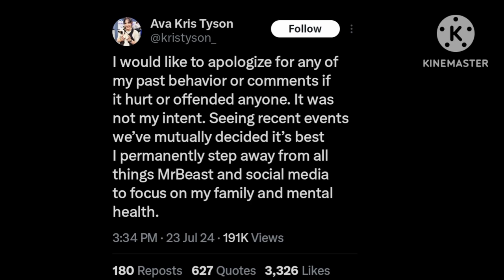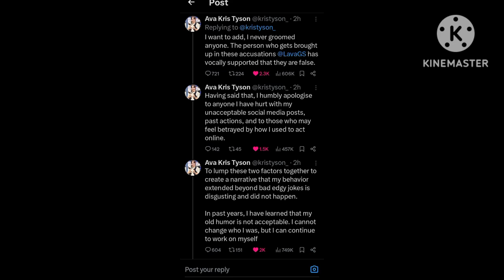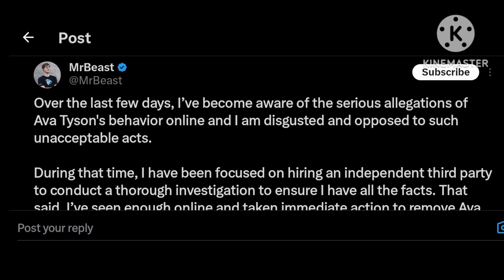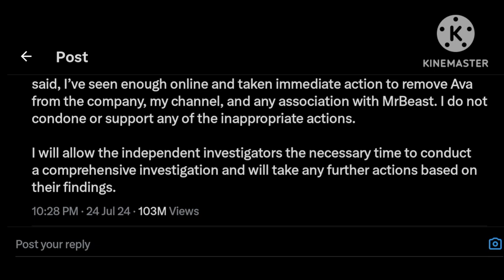Kris Tyson Apologized As MrBeast REMOVED Her.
Ava Kris Tyson WAS a member of MrBeast, and I do say was because as of July 23,2024 she was removed from working with MrBeast due to the amount of backlash she's facing regarding of her involvement with Shadman and allegedly messaging a minor. Ava thought that this would be good for her to step down so that these allegations against Kris Tyson wouldn't continue to badly affect the brand of MrBeast.

MrBeast meanwhile on July 24,2024 made a statement saying that Ava Kris Tyson was removed from his brand and any association with MrBeast and has hired an independent third-party to conduct an thorough investigation.

MrBeast will allow his independent investigators more time to conduct a comprehensive investigation to see what they found.

I'll give my thoughts on @MrBeast and Ava Kris Tyson as the allegations against her are very bad in this situation.